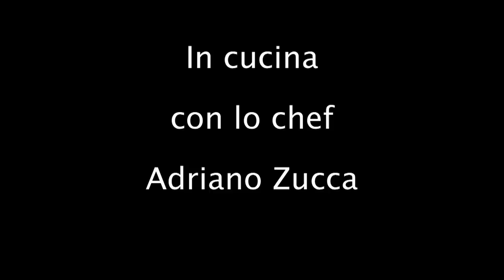Sardegna - In cucina con lo chef Adriano Zucca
La cucina low cost, alla maniera della Marmilla,  spiegata dallo  chef Adriano Zucca, ora  docente dell'Accademia  Casa Puddu.